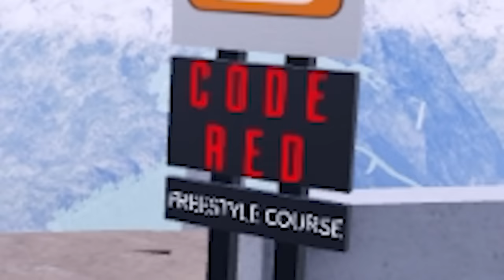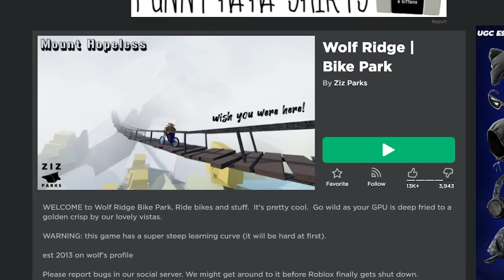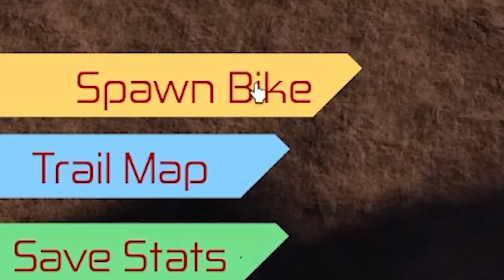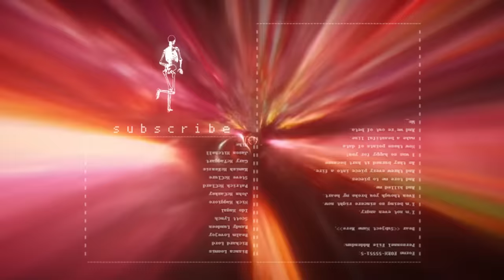BIKE DOWN A HILL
biking

PLAY

►Code: sketch